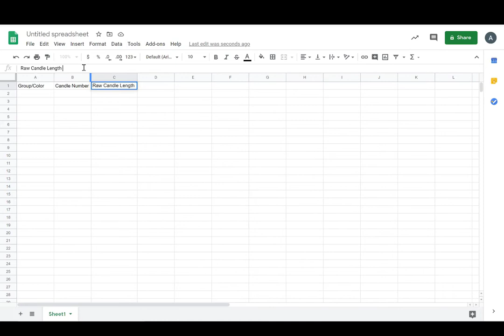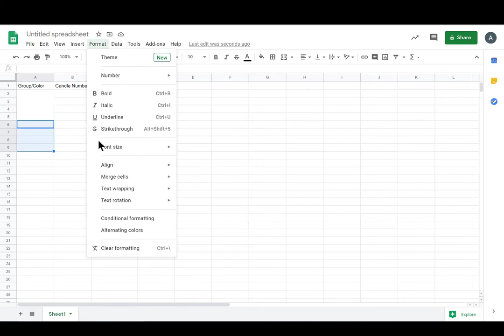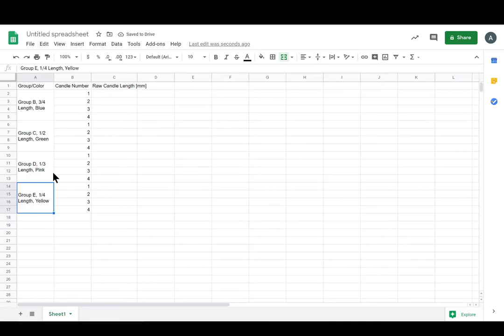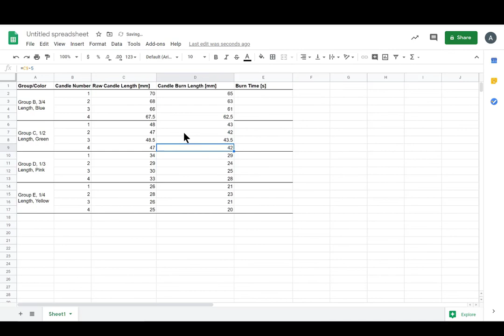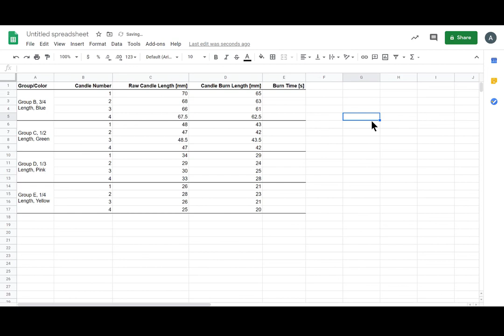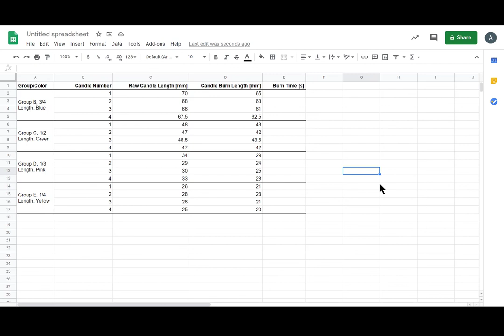Candle Procedure Walkthrough